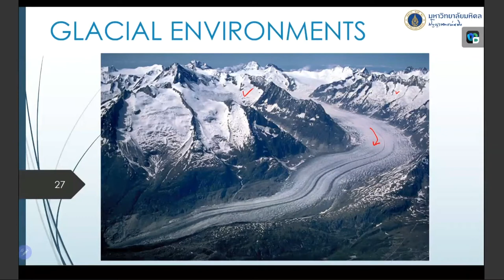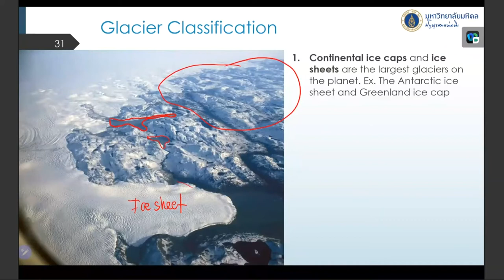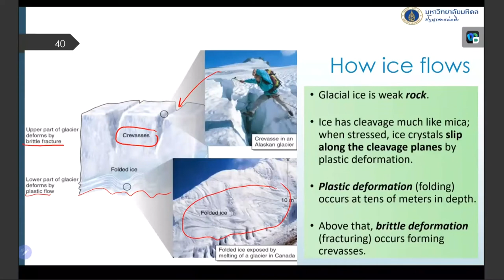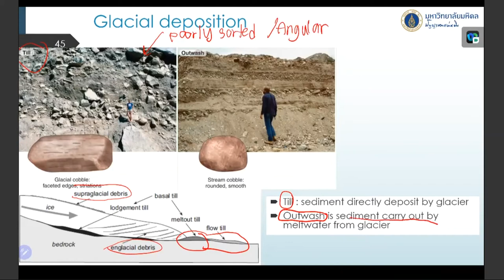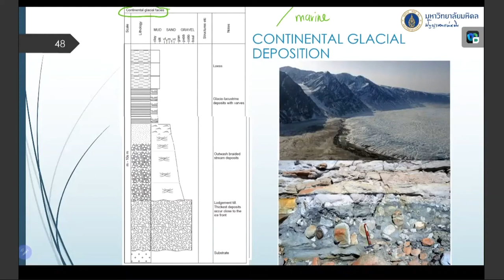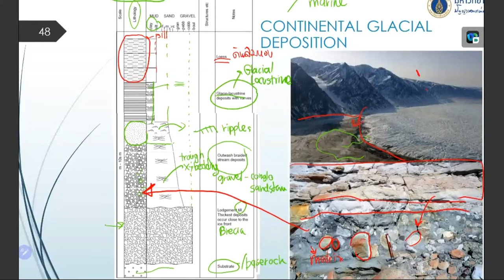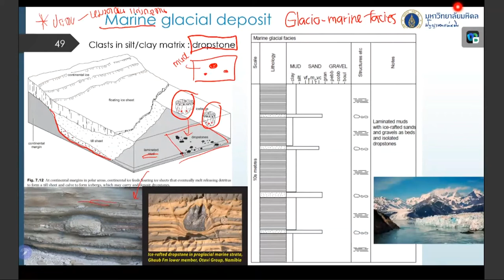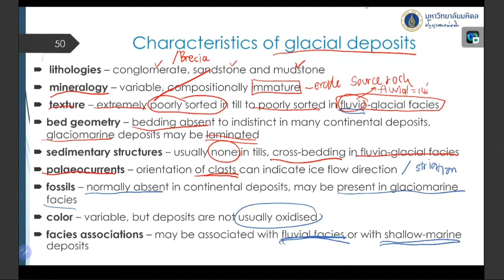Lecture16 : Glacial deposition environment : หินตะกอนที่สะสมตัวจากธารน้ำแข็ง